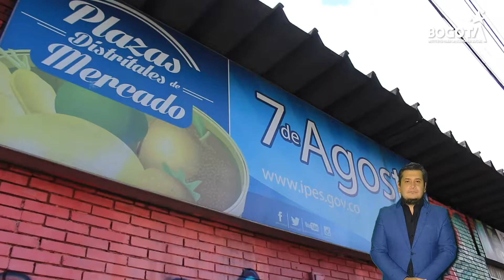Nuestras Plazas Han Evolucionado Durante Siglos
Las plazas han evolucionado durante los siglos y alrededor de ellas se ha generado toda una cultura. Hoy en los 482 años de Bogotá, queremos resaltar la historia de la PlazaDistritalDeMercado 7 de Agosto, una de las 19 plazas administradas por el IPES.